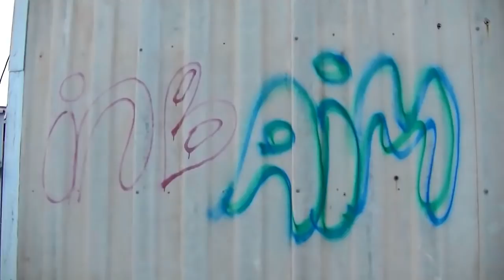Crabitat - McJuggerNuggets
Check out new vid, YouTube's Biggest Interactive Video Game

Filmed & Produced by TCC

Lyrics

[V1]
We know it's the end of the psychopathic TV show
Now it's time to reminisce of the kid we miss
From a head trip played to reinvigorate the mind and
Mash Button had it all the time and
Uncle Larry had a little nap he showed that he had guts
Got ya sitting on your hands so you don't fly at the PC
I pushed the couch back to accommodate crustaceans
They can't believe the hype the reinvented playstation
It's a changed paradigm crimes made by lines
And it causes the computer worlds glitch most times
The lag in twitch the games on for the rest
A crushing fluid defeat line them up for what's next
Because insomniacs had a panic attack
They played aloof now they want to get a contract
Got his hits bringing in more than blackjack
New Jersey born, Lord of the playback

McJuggerNuggets making trouble for pundits
The Juggies are like lets make the TV redundant
The Juggernaut breaks the Benjamin bubble
The Juggies like it they're back calling for double

The cavalry move through the Ethernet town
Juggie reinforcements are keeping ears to the sound
More and more they reign in to stick around
With passion integrated in a character series
Bellybutton worms and all kinds of theories
Harmonizing merging cultures
Small time channels prey and sweat like vultures
The sub-culture spreads across land to soldiers
They need to feel their emotion
Hangmans noose, forget about the notion
It's kept on lock the comments so trashy
Beginners sign up and feel so savvy
But homeboys been here since the first day of spring
It's all god it's all family staying on the wing
I know one big Juggie is deep in Buckingham
And he talks to the people all through Japan

And every single Juggie knew Dema was a mascot
Equivalent to a radio call in disguise as the Joker
You all think about the time the Hulk made a stand but acted strange
Altogether 3 they stuck it out and remained unchanged
And it's hard to know if it is a show
And Mel and George in the lounge they're always on the go
Smash the wine we clap our hands
And wait for escape to the green woodlands
Fire in the air must be from a kit
Scared of the heat seal I've been known to throw a fit
Still causing concern the dynatherm can malfunction
Corrupt YouTube stars will double down at the lunch and
A sought after bet is an empty salon
But three mil subs and no phenomenon
So to the chef, the kind, get behind and listen
The status quo is gone there's a new devision